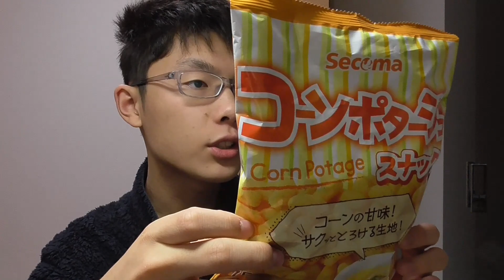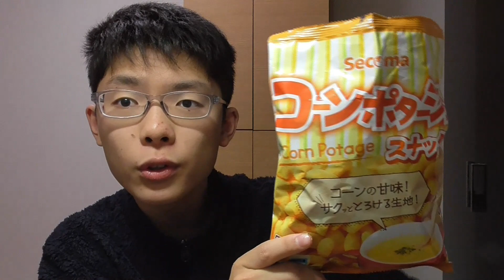【セイコーマート ８号】コーンポタージュスナック 食べてみた